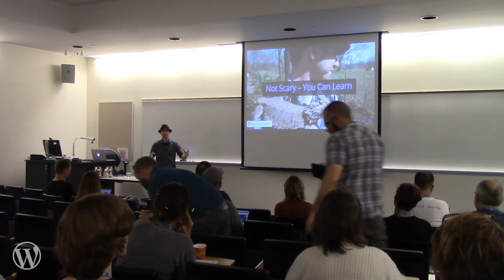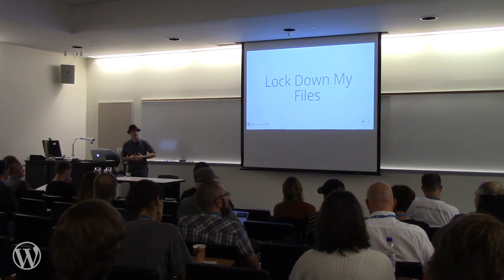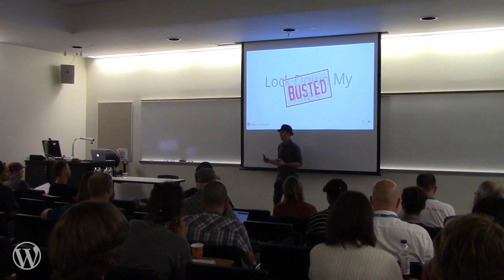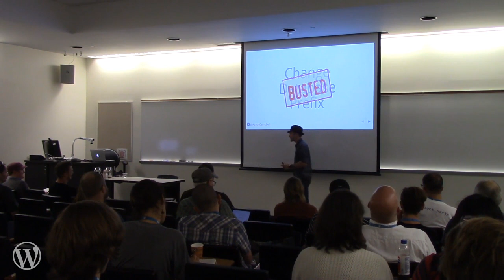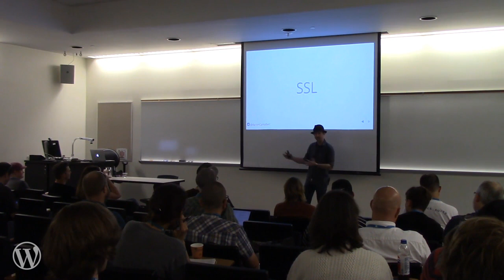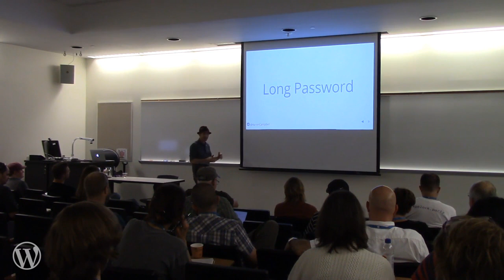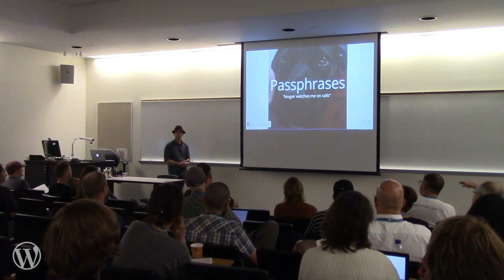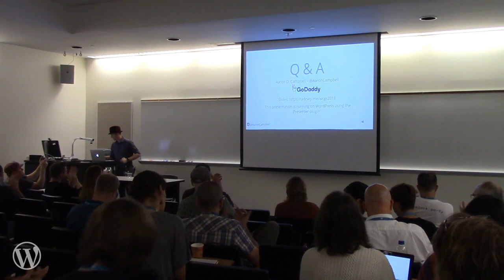Aaron D. Campbell: Myths and Facts About Securing Your Site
You know security is important and want your site to be secure, but what will actually help? There’s so much information to be found on securing your site, but what are the myths and what actually helps? Find out how to avoid the myths and implement real security.